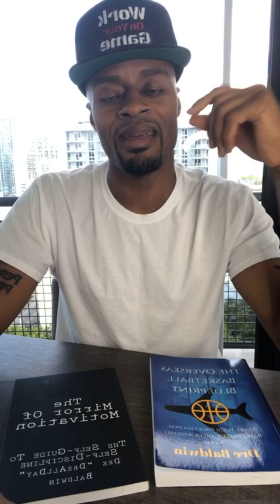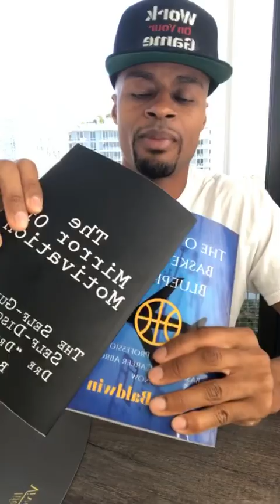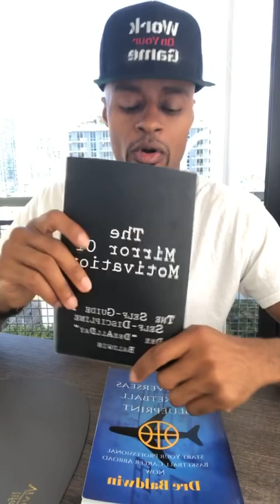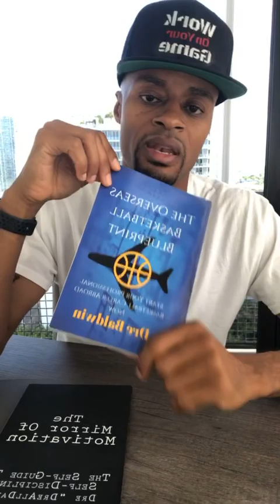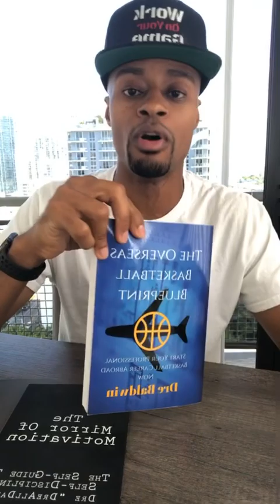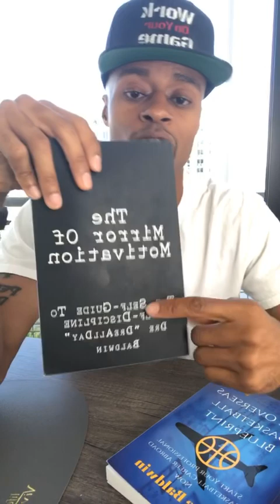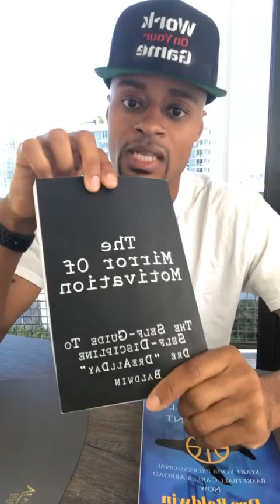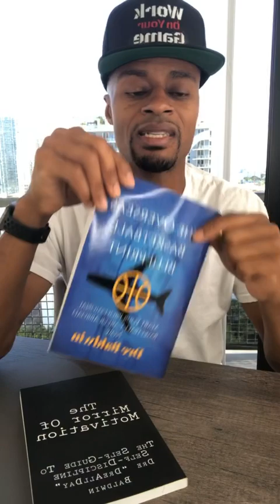Best Advice Basketball Coaches Ever Game Me [Pt. 1/2] | Dre Baldwin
Dre sharing the best things he learned from basketball coaches. Part 1 of 2